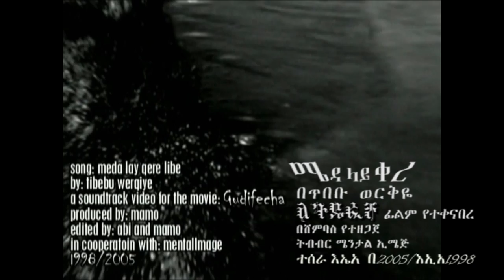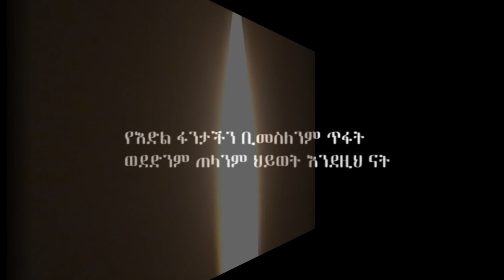Meda Lay Qere - Gudifecha Ethiopia Addis Amharic music, Ethiopian Song, Ethiopia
Ethiopian music for the movie Gudifecha, BY Tibebu Werqeye. The song can be identified with the movie so I decided to create this soundtrack. Please note that the intent of the video is a tribute to the cast. No commercial intent by no means. Enjoy!